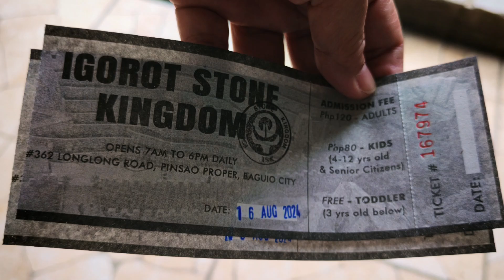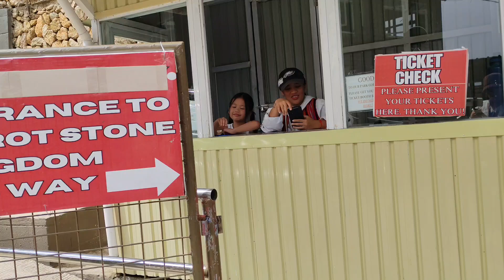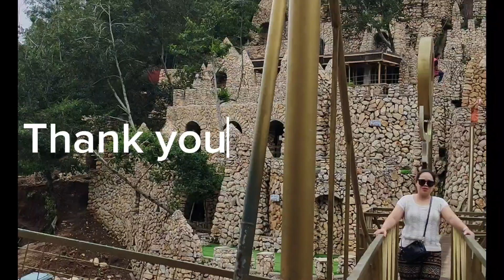BAGUIO CITY Part II / Igorot Stone Kingdom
Part I Baguio City